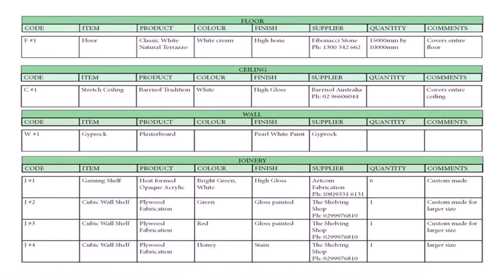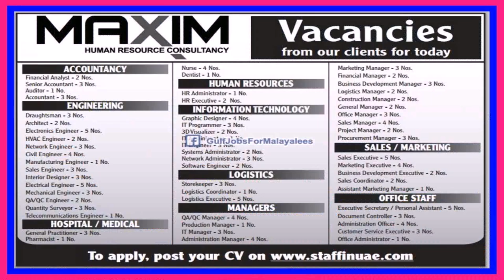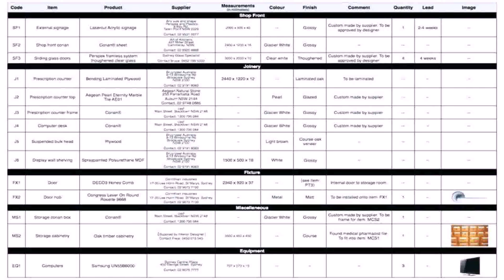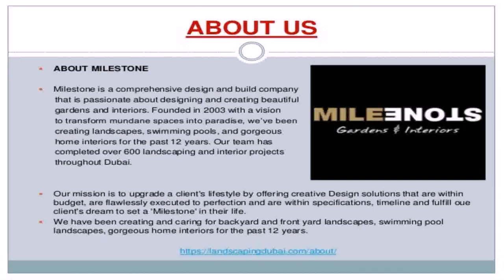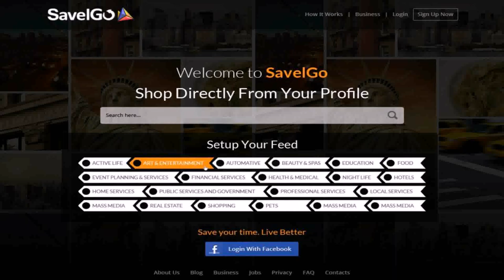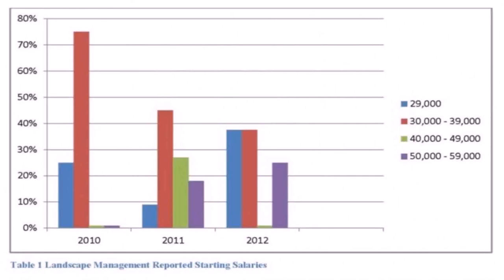Interior Designer Job Dubai (see description)